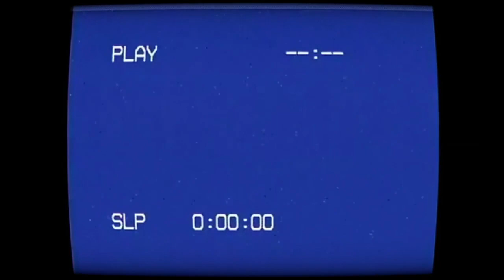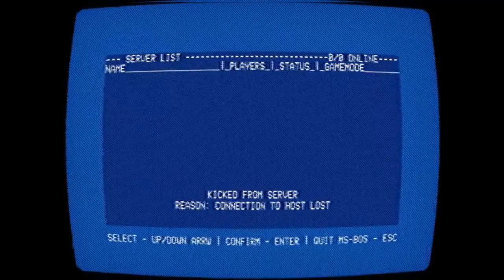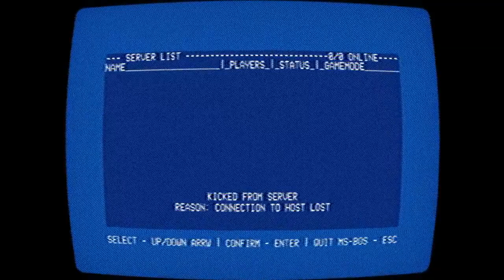I found this tape on my computer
The game is found on htt ps://